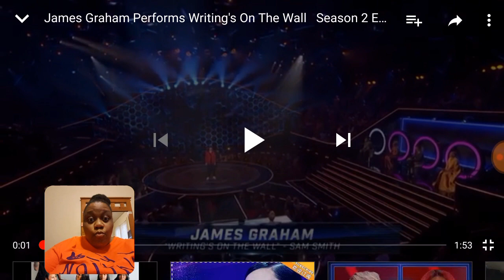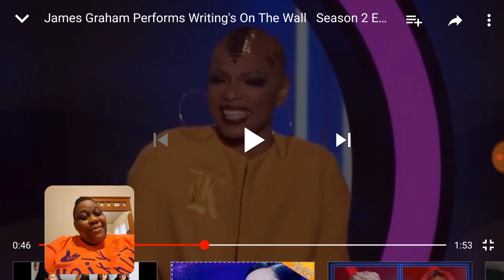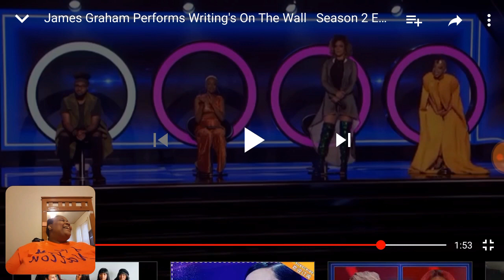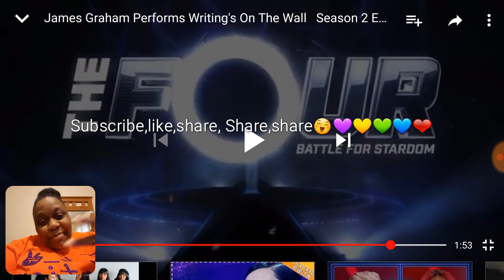💕James Graham💕 "writings on the wall" (My Reaction)😲Whew